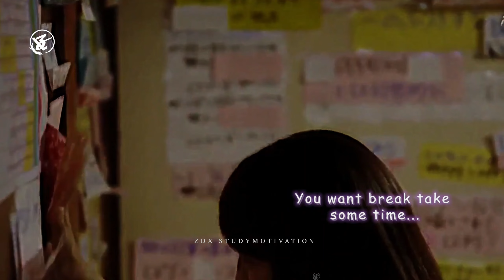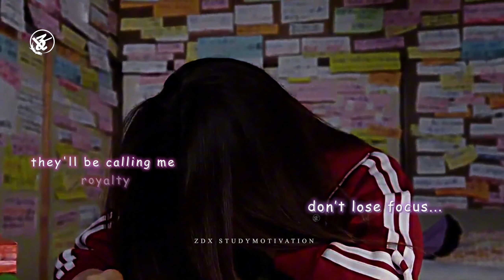Take ur thinking to the NextLevel 🔥 || Study Motivation from kdrama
“If you really want to do something, you’ll find a way. If you don’t, you’ll find an excuse.”
        -- Unknown

Editing credits to @zdxstudymotivation

🍄  Dramas :
         -  The sound of Magic
         -  Start Up
         - Lovely Runner
MS: Gary Vaynerchuk

take care & I'll see you soon :)
Fighting!!✊❤